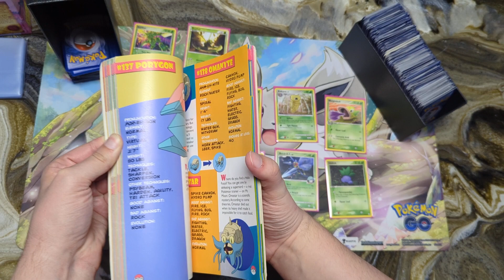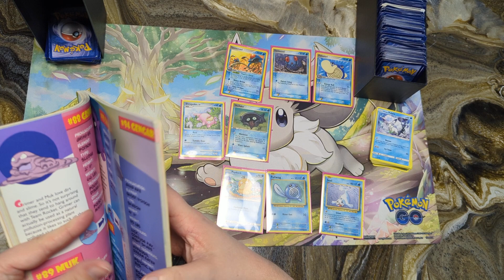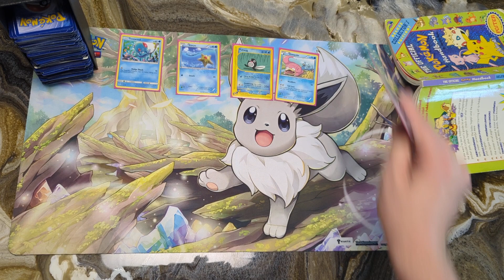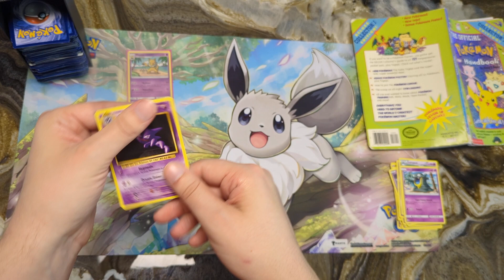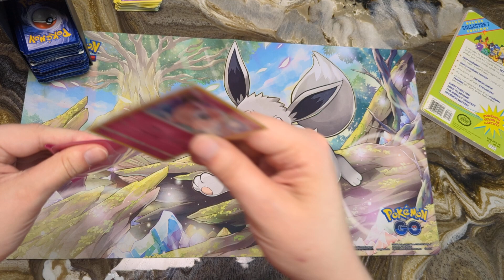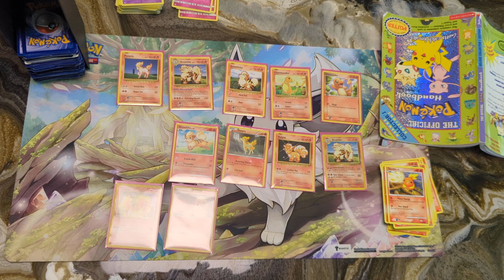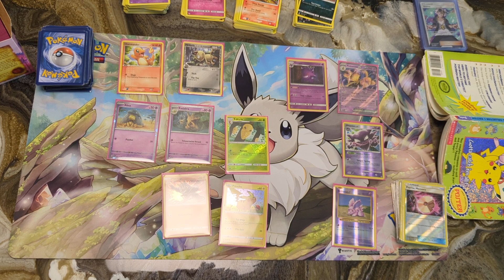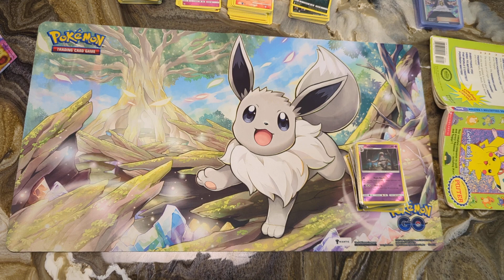Road To 151 in 1551 Packs: Episode 2.5 Starting A Kanto Binder Part 3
finished getting all the Kanto Pokemon in the Binder and as a bonus I put my 151 Promos into the 151 binder at the end.